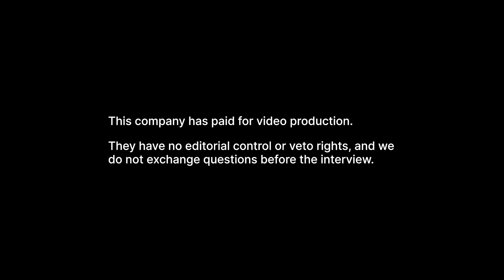CopperCorp (CPER) - High-Grade Copper Exploration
Matthew Gordon spoke with Stephen Swatton, the CEO of CopperCorp Resources Inc. (TSX: CPER) to discuss the company and its recent activities.

CopperCorp Resources Inc. is a mineral exploration company focused on the advancement of its AMC project, located in the northwest corner of the Australian state, Tasmania. The AMC project of the company, formerly known as the Alpine project is an iron oxide copper and gold (IOCG) type deposit, with a 1,066 km2 land package. The state of Tasmania is an island state of Australia and is powered 100% by renewable energy as well as has over 150 years of mining history. The exports of Tasmania are predominantly mining-related, with more than 60% of the state’s exports being from mining. The western part of Tasmania also hosts approximately 10 past and currently operating mining operations, including world-class mines such as the Henty Gold Mine owned by Catalyst Metals Limited.

The company recently announced preliminary assay results from the first four drill holes of its ongoing drilling program at the Stellar Zone, of the AMC project. The company believes that the preliminary assay results confirm its interpretation of historic drilling campaigns. The preliminary assay results show mineralisation highlights such as a 6 m interval of 0.96% copper as well as a 43 m interval at 0.62% copper. Assay results of a further seven drill holes from the initial stellar zone drilling program are pending and will be reported when they are received.

CopperCorp Resources Inc. plans to extend its current drilling program to 10,000 m from 4,200 m, which is aimed at vectoring toward potential thicker and higher-grade mineralization zones in the Stellar zone as well as testing the zone at depth. The expanded drilling program will also conduct step-out drilling at the high-priority Alpine West and Alpine North targets.

0:00 - Company Overview
0:39 - Mining in Tasmania
2:00 - Local Infrastructure and Mining Skills in Tasmania
3:46 - Mining Jurisdiction in Tasmania
5:09 - Defining “Iron Oxide Copper Gold”
7:19 - Extracting Metals from the “Iron Oxide Copper Gold”
8:46 - Potential of the Deposit
10:53 - Current Cash Position and Plans for it
13:15 - Upcoming Milestones in the Next Six Months
14:27 - Management Team Members’ Backgrounds
16:50 - Outro